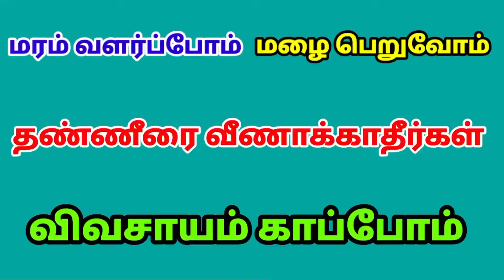சின்ன வெங்காயத்தில் அடி உரம் போடுதல் | பகுதி - 2 | பறவை அன்னம்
சின்ன வெங்காயம் சாகுபடி | நிலம் தயார் செய்வது எப்படி | பகுதி - 1